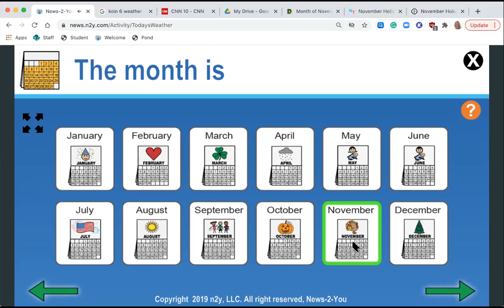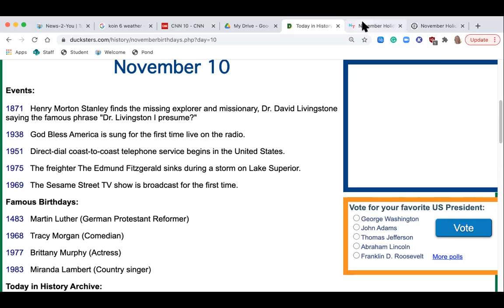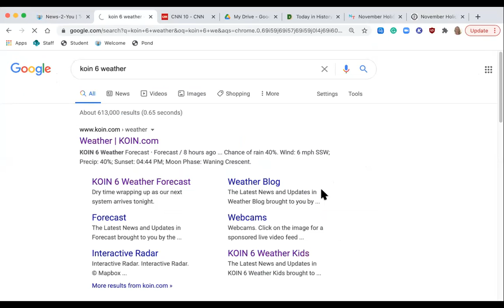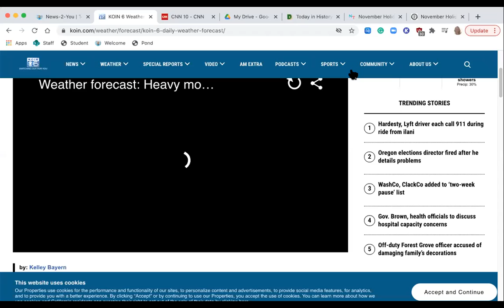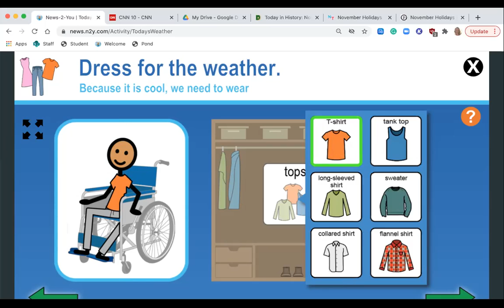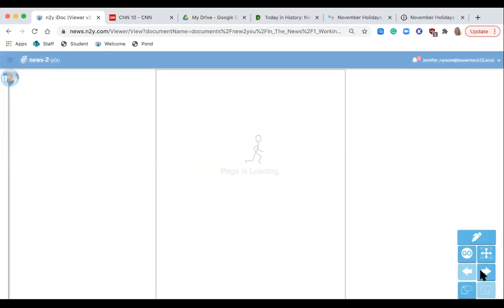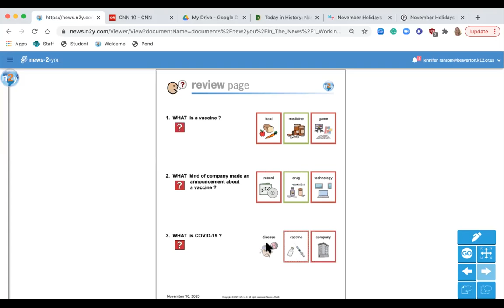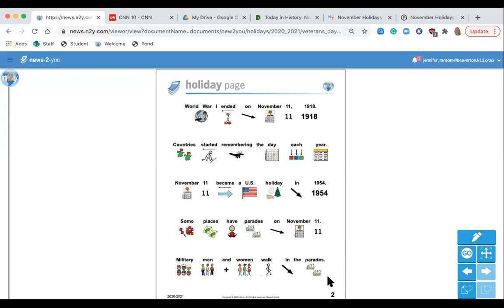11/10/20 Daily Living Skills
Please let me know you watched!